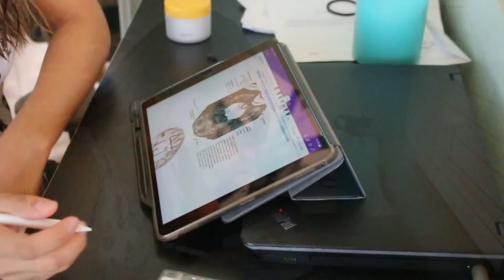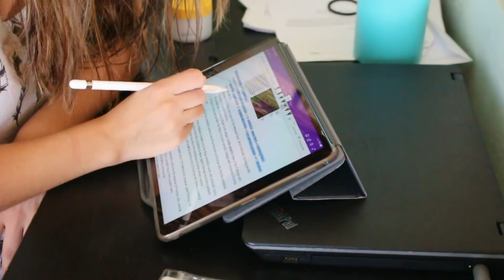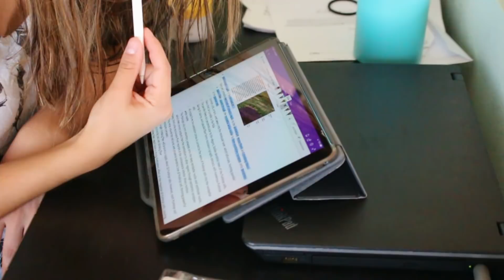STUDY WITH ME (Live)!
Here is a live study with me video! You'll hear me talking to Alex a few times throughout the video haha I hope you enjoy :)

Editor: AVS4You